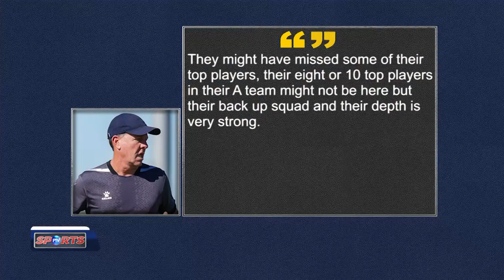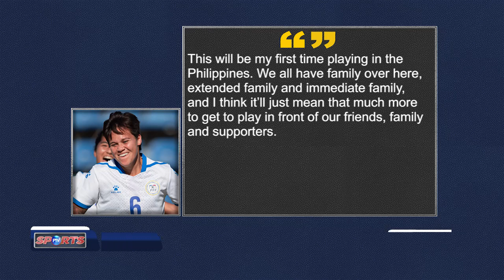Filipinas, masusubok agad vs Australia sa AFF women's tilt